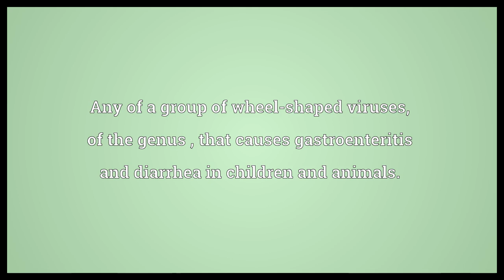Rotavirus Meaning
Video shows what rotavirus means. Any of a group of wheel-shaped viruses, of the genus , that causes gastroenteritis and diarrhea in children and animals..  Rotavirus Meaning. How to pronounce, definition audio dictionary. How to say rotavirus. Powered by MaryTTS, Wiktionary